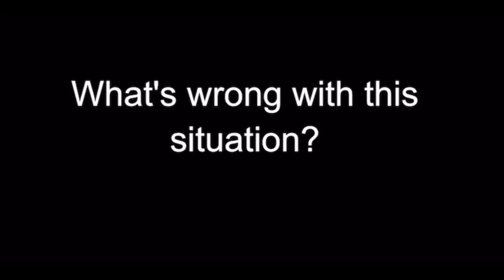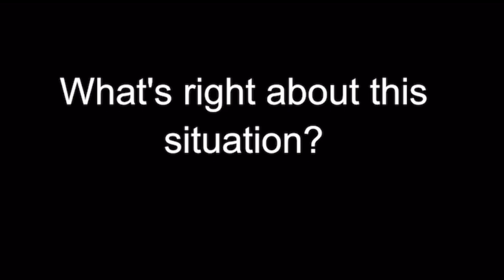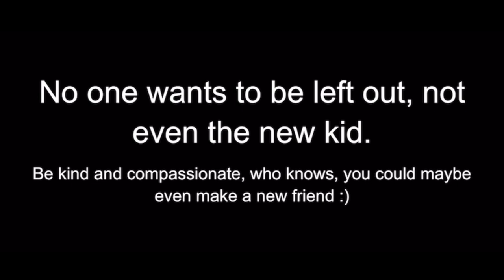Communication Video Project